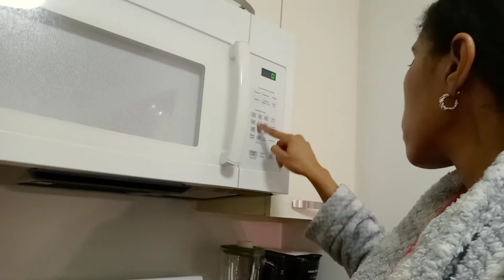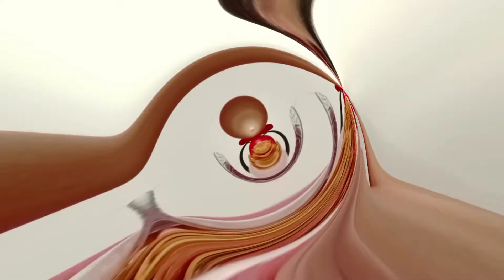Chill sip some 🍷 with me | Spaghetti eating show. VLOGMAS DAY 24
Happy Christmas Eve everyone💞💞💞💞💞

Welcome come chill and sip some 🍷 with me while we talk a little and have a spaghetti eating show. Im very excited it's almost Christmas, i love everything about the holidays.

You guys guess what we made it through vlogmas. It is vlogmas day 24 in 2020. Yesss im so proud of myself for challenging myself to complete this and i made it🎊🎉🎊🎉🎊🎉🎊🎉😍😍😍😍.

I thank everyone who have been watching my video's i really appreciate it😘😘.

On the road to 1k we have a long way to go but hard work pays off and that's what I'm trying to do🙌🙌🙌.

Please go and check out some of my other videos. I have fun recording my video's with the family. Even though you all can't see them all the time in the videos they are always in the background which makes it feel like they are still in it with me💞💞

I hope you all enjoy my channel😍. I just love being happy and having fun. As you can tell in the video's we are still getting use to recording but we have fun with it. We mess up love and joke around😘.